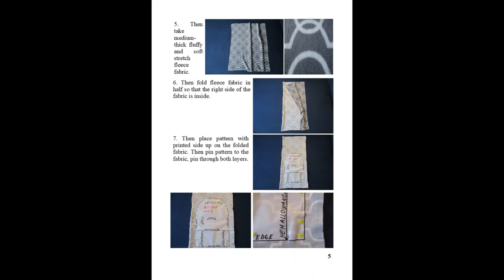Roll Up Cuff Fleece Chemo Beanie Hat, PDF Sewing Pattern (8 sizes) + Photo Tutorial